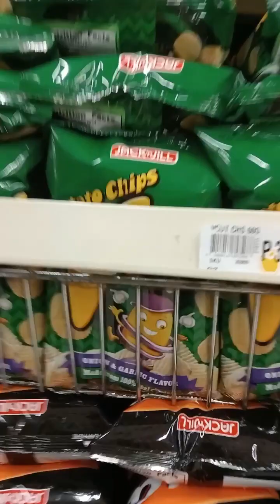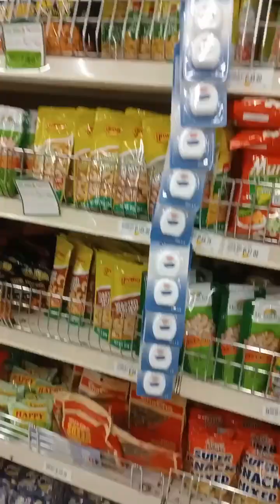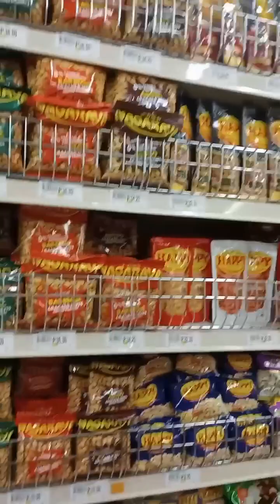MAG GROCERY DAW SILA